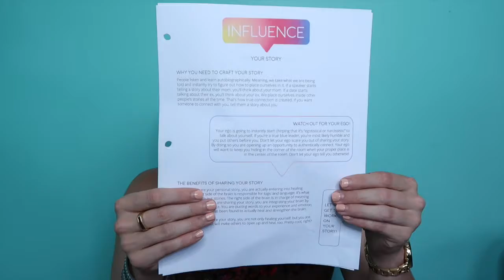INFLUENCE Pre-Work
Holly shares an example of a Defining Moment story and teaches the steps toward creating one yourself. Much of this training is inspired by Bo Eason's "Personal Story Power" ... check out that program here: